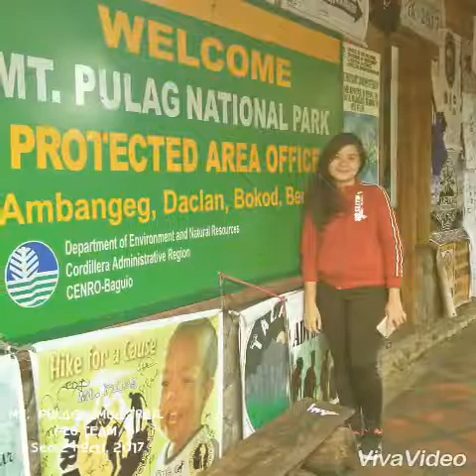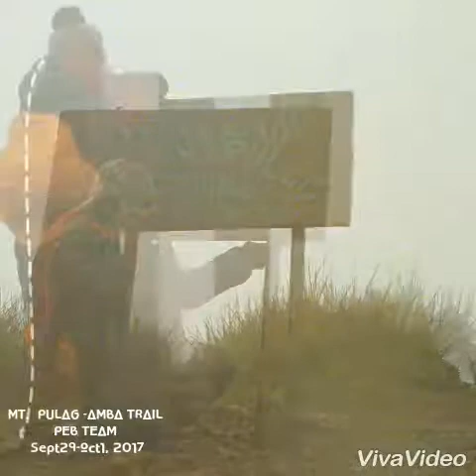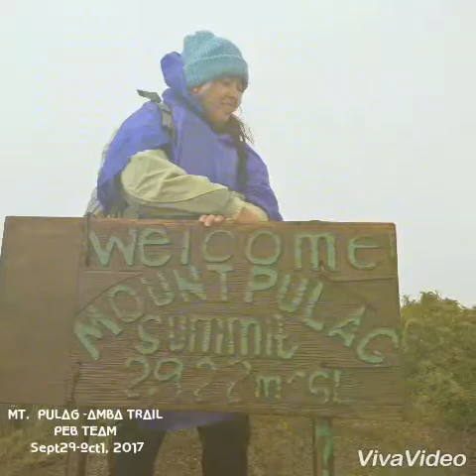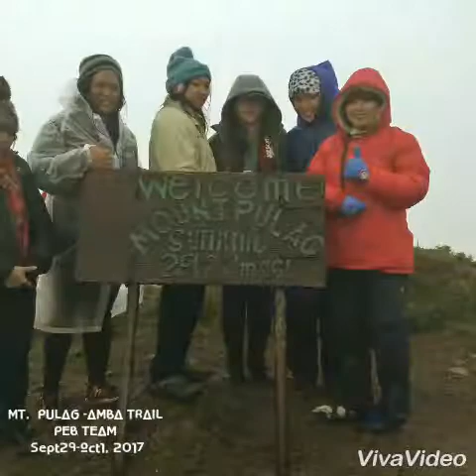Mt. Pulag '17